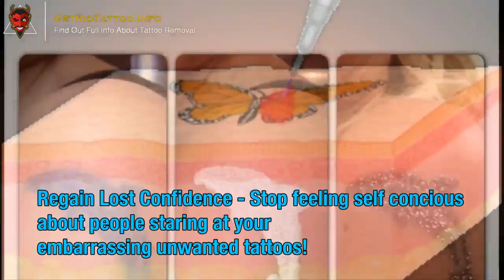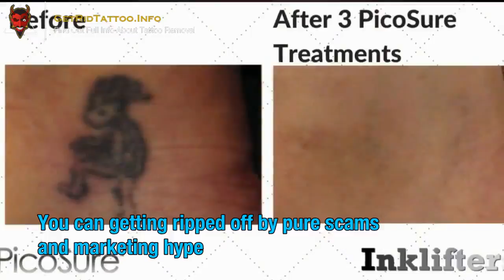Removing A Tattoo Cost – Everything you need to know about tattoo removal. Page teaser